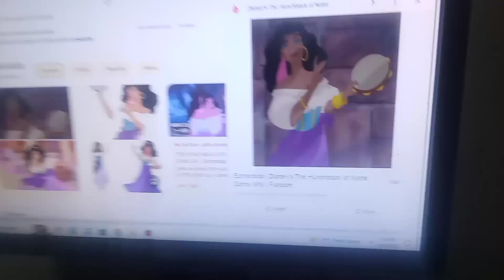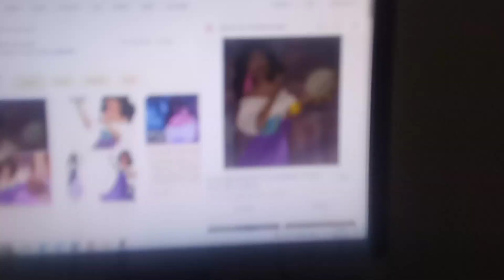Paul T Dragon Watches The PBS Kids Logo